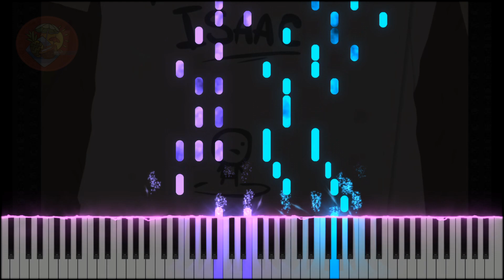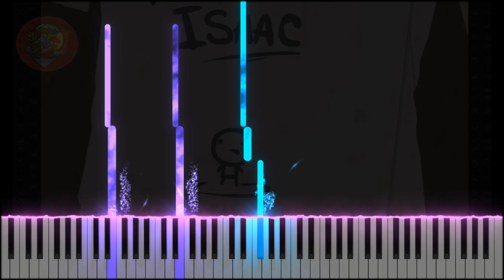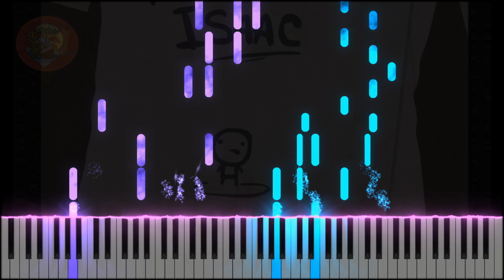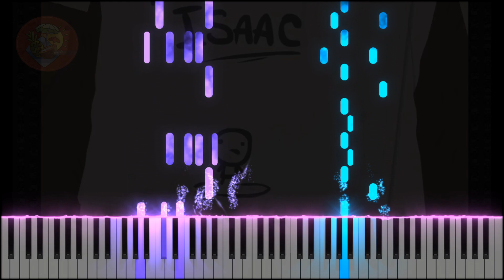🍍Sacrificial - 10th Anniversary - [The Binding of Isaac] - Piano Arrangement/Cover🥥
► NOTE

Kinda late to the party but happy 10th anniversary to our boy Isaac!
Wanted to upload a performance but due tight schedule I decided to upload a Synthesia video this time.

While thinking about what to upload for the anniversary I have stumbled upon Brent Kennedy's arrangement and I was hooked!
Crazy to think I encountered this arrangement almost 10 years since the video's realease.
I knew I had to transcribe it and share it with a good sound quality.

► Transcribed by PinaCoco ◀

Patrons:

[You're a Badass Psycho!]:
- qaz27751389
- Roy Rossa
- Chris Zhang
- Ashlean - Wordpress Wizard
- GS0701 1
- aritra
- 1234 1
- SxSola
- dollarplus
- 剛瑠 青山
- M. Branson
- MintNChipZ
- arkanitez
- Anonymous
- Allen Griffin
- Ash Brighter
- Nate Jenkins
- Handarholf
- DevWon
- Dave W
- 5134 534
- HJL
- 크기 압도적
- Runaround Joe
- תובל טהר
- 원영 이
- Lucas Bayer
- dadarin
- Kyonko Yuuki
- 건우 김
- Ekaterina Shevchenko
- David Nickerson
- Jason Wung
- Qelo Qelo
- 죄 는
- K
- ron kantorovich
- Br0shaan
- Brian Ho
- SANG A KWON
- Chan Park
- Husai
- Rowan G.
- 雪恋 冰枫
- fx y
- 미나리 튀김
- dd
- OneAccurateDonut

▃ ▄ ▅ ▆ ▇ Sacrificial ▇ ▆ ▅ ▄ ▃